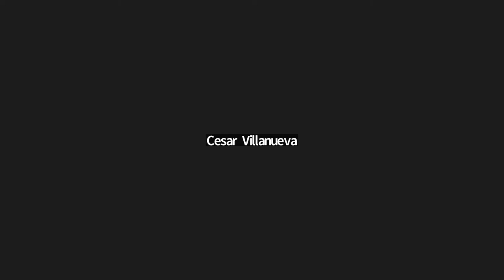Culture First: Shaping a Culture of Peacebuilding through Spirituality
Catholic Peacebuilding in Times of Crisis: Hope for a Wounded World

The basis for our common hopes for a more peaceful world is not merely more effective policies to enhance security or strategies to foster disarmament, but more fundamentally the “disarming of hearts” worldwide. This discussion forum invites brief spoken contributions that will explore such themes as: 1) the motif of “conversion to peacemaking”; 2) the healing and renewal of human
cultures, encompassing both institutional manifestations and personal aspects; and 3) the role of the arts in inspiring a renewed Catholic spirituality of peacebuilding.

David Gibson, Fordham University
Meghan J. Clark, St John’s University
Rev. Thomas Massaro, SJ, Fordham University